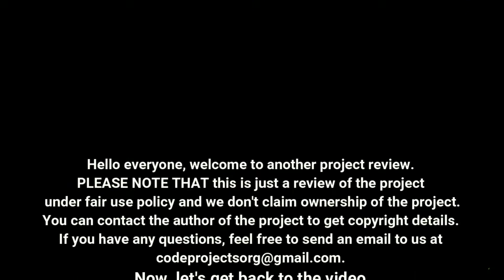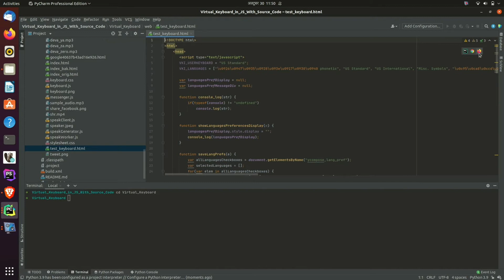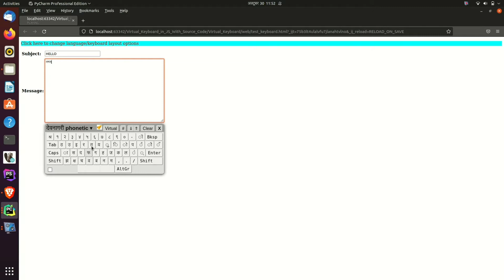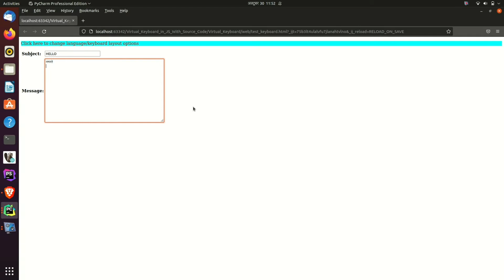Virtual Keyboard in JS With Source Code | Source Code & Projects